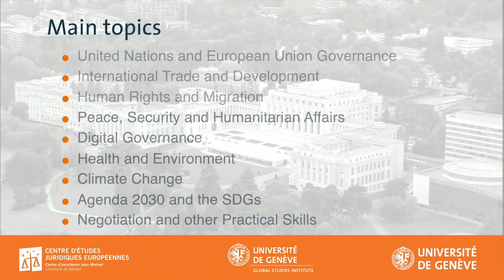Testimonial Sahanuxi Tiliewujiang, China - MEIG Participant 2023-24 (Master of Advanced Studies)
Testimonial of a MEIG Participant 2023-24 of the Master of Advanced Studies in European and International Governance. Information